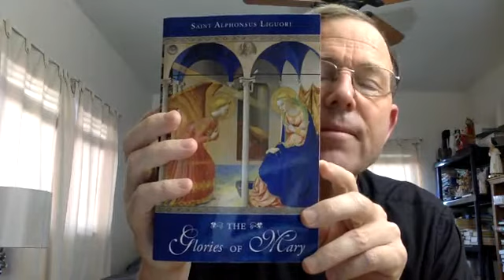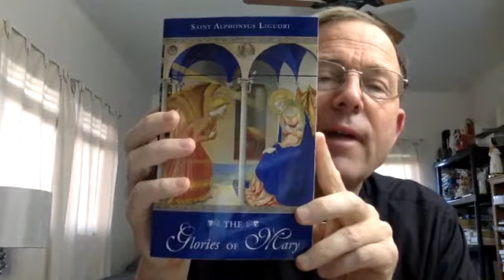SATURDAY DEVOTION TO MARY